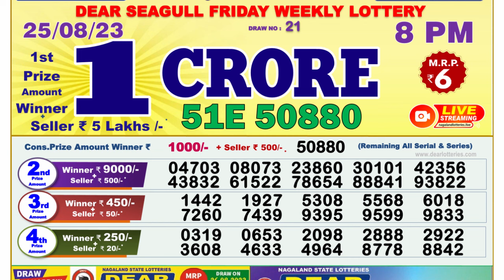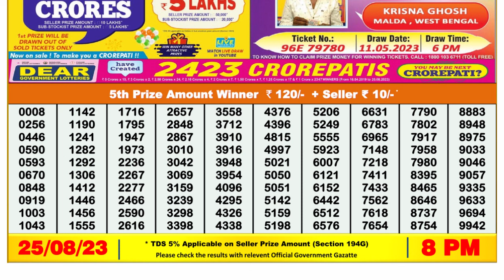🔴 Lottery Sambad Live 08:00pm 25/08/2023 Evening Nagaland State Dear Lottery Result Pdf Download